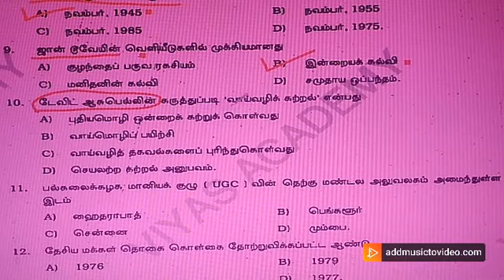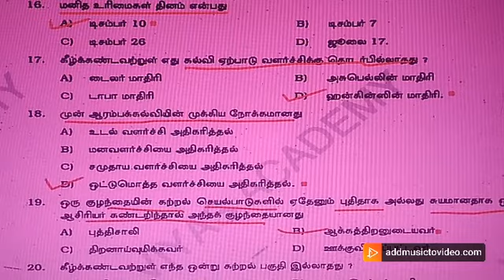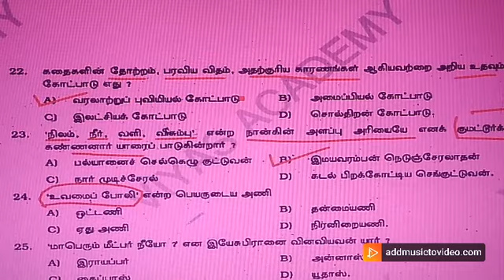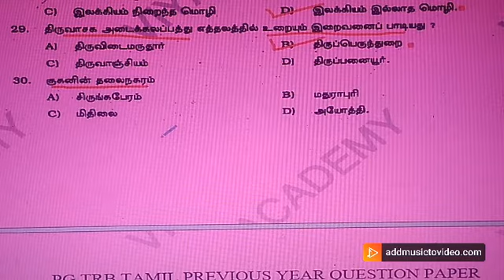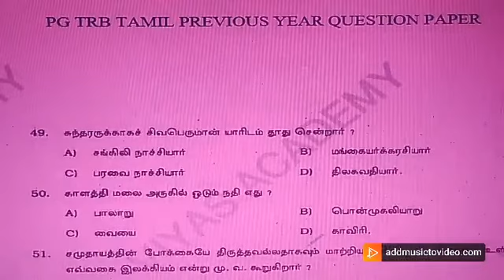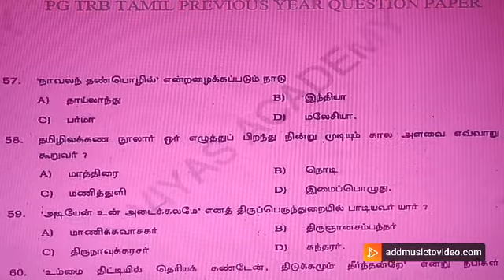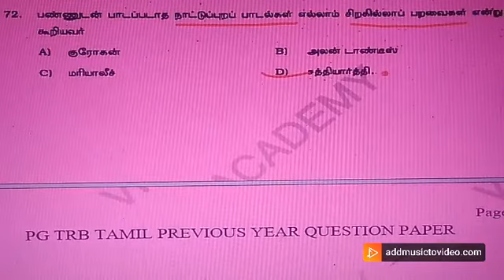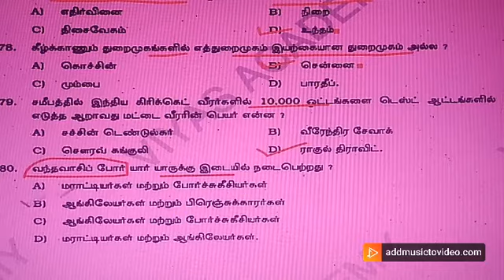PG TRB TAMIL PREVIOUS YEAR QUESTION PAPER PART-01